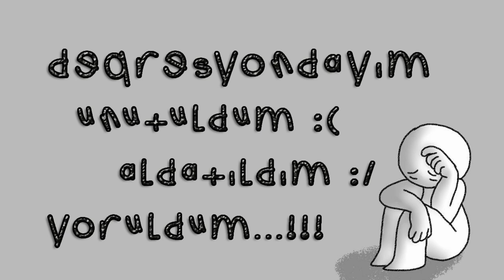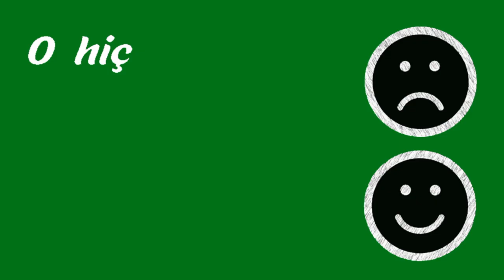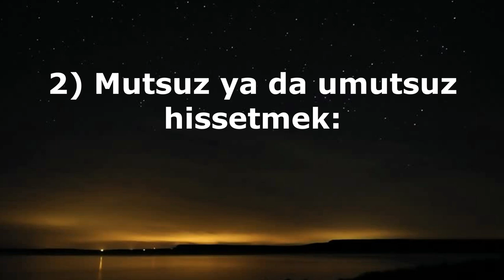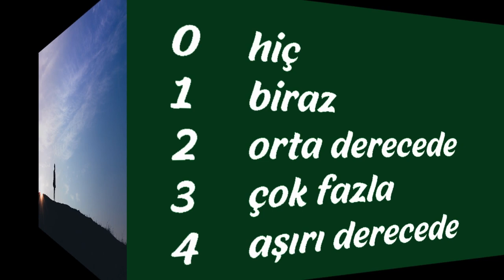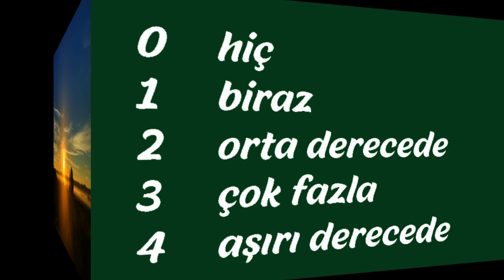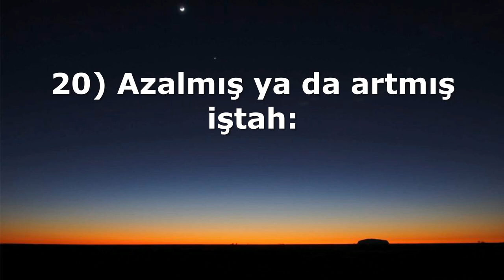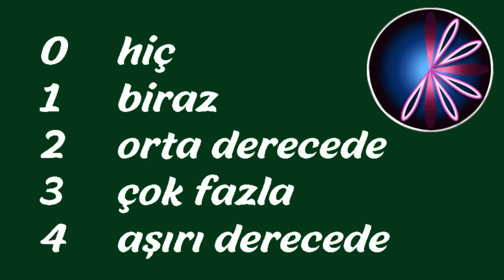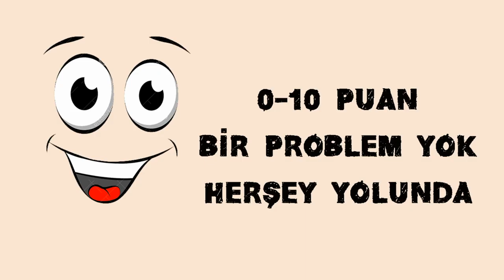Depresyonda mıyım ? değil miyim ? | Depresyon testi | laforizma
Depresyonda mıyım ? değil miyim ? Muhtemelen son yıllarda insanların en çok sorduğu soruların başında geliyordur depresyon. Modern çağın kıskacında insanın çaresizliğinin adı olmuş ''depresyon''. Hepimiz biraz depresif bir ruh halinde olabiliriz belki. Peki ne seviyeye kadar normaldir diye soruyorsanız cevabı öğrenmek için mutlaka sizinde bu ''depresyon testi''ne katılmanız gerekmektedir.
25 Soruda Ne Kadar Depresyonda Olduğunuzu Belirleyen Test: Burns depresyon ölçeği testi.
Çağımızın en önemli rahatsızlıklarından biri olan depresyona her yaş grubunda sıklıkla rastlanmaktadır. Kişinin yaşam kalitesini önemli ölçüde etkileyen bu sorunla mücadelede uzman yardımı almak, sosyal hayattan kopmamak, egzersiz yapmak ve dostlarla sıkıntıları paylaşmak büyük önem taşımaktadır.
Burns Depresyon Ölçeği, 1960 yılında Dr. Aaron Beck tarafından oluşturulan güvenilir bir duygu durum ölçme aracıdır. Depresyon gibi ciddi bir rahatsızlığın teşhisini birtakım soruları cevaplandırarak koymak pek gerçekçi görünmeyebilir, ancak dünyanın dört bir yanında başvuracağınız psikolog/psikiyatristlerin teşhis koymak için size uygulayacağı test budur.
Araştırmalar depresif belirtilerin incelenmesinde bu ölçeğin, terapistlerin yaptığı resmi görüşmelerden daha net sonuçlar verdiğini ortaya koydu. Kendi duygu durumunuzu ölçmek için yapmanız gereken aşağıdaki 25 soruyu son hafta içindeki hislerinize dayanarak olabildiğince dürüst şekilde puanlamak olacak. Belirtilerinizi şiddetine göre en az 0, en fazla 4 puan vererek cevaplandırmalısınız.
0-hiç
1-biraz
2-orta derecede
3-çok fazla
4-aşırı derecede
Düşünceler ve Duygular:
1) Üzüntülü ya da neşesiz hissetmek:
2) Mutsuz ya da umutsuz hissetmek:
3) Ağlama nöbetleri ve ağlamaklı olmak:
4) Cesaretsiz hissetmek:
5) Çaresiz hissetmek:
6) Düşük özgüven:
7) Değersiz ve yetersiz hissetmek:
8) Suçluluk ya da utanç:
9) Kendinizi eleştirmek ya da suçlamak:
10) Karar vermede güçlük:
Aktiviteler ve Kişisel İlişkiler:
11) Aile, arkadaşlar ve iş arkadaşlarına yönelik ilgi kaybı:
12) Yalnızlık:
13) Aile ya da arkadaşlarla daha az zaman geçirme:
14) Motivasyon eksikliği:
15) İşte ve diğer aktivitelerde ilgi kaybı:
16) İş ve diğer aktivitelerden kaçınma:
17) Yaşamdan zevk ve tatmin alamama:
Fiziksel Belirtiler:
18) Yorgun hissetmek:
19) Uykuya dalmada güçlük ya da çok fazla uyumak:
20) Azalmış ya da artmış iştah:
21) Cinsel istek kaybı:
22) Sağlığınız hakkında endişelenmek:
İntihara Meyil:
23) İntihar düşünceniz var mı?
24) Yaşamınızı sona erdirmek ister misiniz?
25) Kendinize zarar vermek için bir planınız var mı?
1’den 25’e kadar tüm maddelerden aldığınız puanları toplayın. Depresyonunuzu aşağıdaki ölçeğe göre değerlendirebilirsiniz:
 0-5 : Depresyon yok
6-10: Normal ama mutsuz
11-25: Hafif depresyon
26-50: Orta depresyon
51-75: Ağır depresyon
76-100: Aşırı depresyon
Puanınız 10 ve üzeri çıktıysa kendi kişisel ihtiyaçlarınız ve isteğiniz doğrultusunda profesyonel yardımdan yararlanabilirsiniz. Son üç maddeden herhangi birine ‘evet’ yanıtını verdiyseniz acil olarak bir uzmandan yardım almanız gerekmektedir.

Kaynak: Zeynep İrem Çobanoğlu/Yeditepe Üniversitesi Psikoloji

Hayat Yaşamaktır...